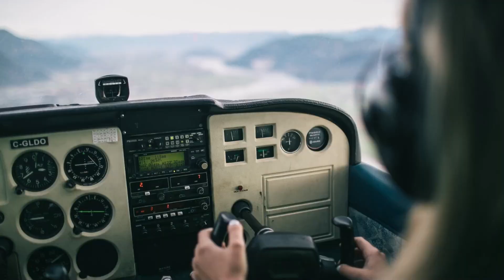ENAKAN MANA DUA DOSEN PEMBIMBING ATAU SATU DOSEN PEMBIMBING??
Pada video kali ini saya akan menjelaskan dan tentunya sekalian bertanyaan ke teman-teman mahasiswa yang sedang atau pernah mengerjakan skripsi, enakan mana dua dosen pembimbing atau satu dosen pembimbing. pada video ini sy menjelaskan keuntungan jika kamu memiliki satu dosen pembimbing dan keuntungan memiliki dua dosen pembimbing skripsi. ingin tau? silahkan tonton videonya sampai habis ya..